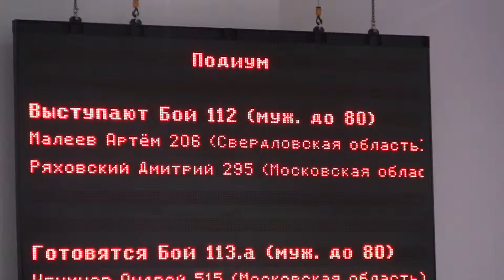Малеев Артём - Ряховский Дмитрий Чемпионат России 2016 по кекусинкай (IFK)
Artem Maleev - Ryakhovskiy Dmitry Championship Russia 2016 to kyokushinkai (IFK)
アルテムMaleev -  kyokushinkaiにRyakhovskiyドミトリー選手権ロシア2016（IFK）
ارتيم Maleev - Ryakhovskiy ديمتري بطولة روسيا 2016 إلى kyokushinkai (غوتبورغ)
Гамбару Додзё
GAMBARU DOJO